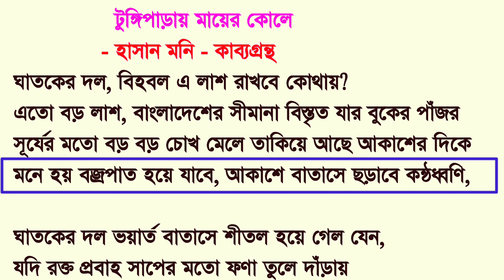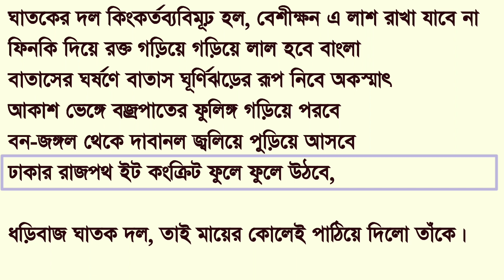টুঙ্গিপাড়ায় মায়ের কোলে | কবিতা টুঙ্গিপাড়ায় মায়ের কোলে | ১৫ ই আগস্ট কবিতা | 15 august poem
টুঙ্গিপাড়ায় মায়ের কোলে
কবিতা টুঙ্গিপাড়ায় মায়ের কোলে
১৫ ই আগস্টের কবিতা টুঙ্গিপাড়ায় মায়ের কোলে

কবিতা
               টুঙ্গিপাড়ায় মায়ের কোলে
             - হাসান মনি - কাব্যগ্রন্থ

ঘাতকের দল, বিহবল এ লাশ রাখবে কোথায়?
এতো বড় লাশ, বাংলাদেশের সীমানা বিস্তৃত যার বুকের পাঁজর
সূর্যের মতো বড় বড় চোখ মেলে তাকিয়ে আছে আকাশের দিকে
মনে হয় বজ্রপাত হয়ে যাবে, আকাশে বাতাসে ছড়াবে কন্ঠধ্বণি,

ঘাতকের দল ভয়ার্ত বাতাসে শীতল হয়ে গেল যেন,
যদি রক্ত প্রবাহ সাপের মতো ফণা তুলে দাঁড়ায়
যদি অকস্মাৎ তর্জনী উচু করে বলে ওঠে 'ভায়েরা অামার'
যদি কর্কশ গলায় বলে ওঠে 'আর যদি একটি গুলি চলে'
যদি ত্রিশ লক্ষ পচা-গলা লাশ হই হই করে ছুটে আসে
যদি বিব্রত কঙ্কালেরা ছুটে আসে গজারি আর বৈঠা হাতে,

ঘাতকের দল, ভয়ে গরল- এ লাশ রাখবে কোথায়?
ঢাকার মাটি এতো বড় লাশ গ্রহন করবে না
জনরোষের অশ্রু গঙ্গা ঢেউ হয়ে তেড়ে অাসতে পারে
আকাশের নিচে রেখে দিলে লজ্জায় সূর্য উঠবে না
সমুদ্রের জলে ভাসিয়ে দিলে সমুদ্র শুকিয়ে যাবে
শকুনের দল এ পবিত্র লাশ ছোঁয়ার সাহস পাবে না

ঘাতকের দল কিংকর্তব্যবিমূঢ় হল, বেশীক্ষন এ লাশ রাখা যাবে না
ফিনকি দিয়ে রক্ত গড়িয়ে গড়িয়ে লাল হবে বাংলা
বাতাসের ঘর্ষণে বাতাস ঘূর্ণিঝড়ের রূপ নিবে অকস্মাৎ
আকাশ ভেঙ্গে বজ্রপাতের ফুলিঙ্গ গড়িয়ে পরবে
বন-জঙ্গল থেকে দাবানল জ্বলিয়ে পুড়িয়ে অাসবে
ঢাকার রাজপথ ইট কংক্রিট ফুলে ফুলে উঠবে,

ধড়িবাজ ঘাতক দল, তাই মায়ের কোলেই পাঠিয়ে দিলো তাঁকে।